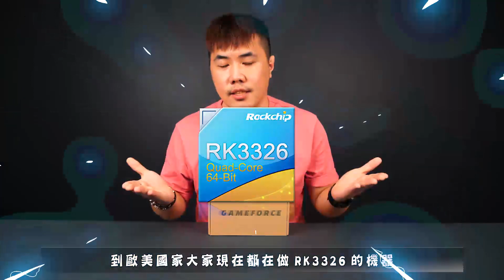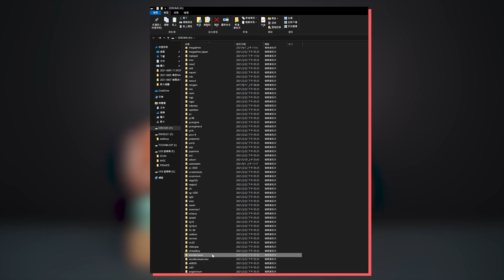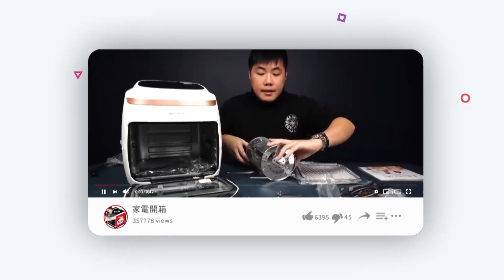RK3326掌機又出了～ GameForce 美國官網直郵購買 收到火速開箱啦！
特色如下：
1.搭載 RK3326 CPU 四核 Cortex-A35 最高 1.5Ghz
2.GPU採用 Mali-G31MP2 記憶體為1GB DDR3L
3.採用3.45吋 TFT IPS螢幕 解析度640*480
4.內建WIFI網卡 2.4Ghz頻段
5.鋰電池為3000mah 採用USB-Type C充電 支援5V2A
6.背光7色LED設計 + 雙立體聲喇叭 + 雙類比搖桿ALPS(與PSVITA相同)
7.系統為EmuELEC 和RetroArch，更多開源系統即將推出。
Leo已將產品廠商邀請入群，群內提供相關優惠與資訊，歡迎入內參觀。